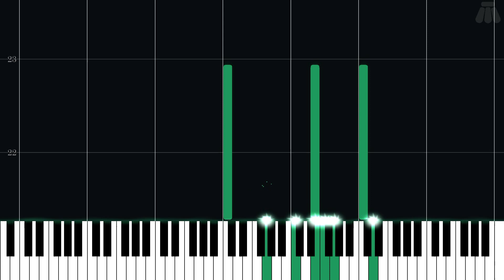Reprise (Garnet) - Long Live the Queen - Easy Piano Tutorial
Easy Piano Tutorial for Reprise (Garnet) from Long Live the Queen (2012) in the Other series.